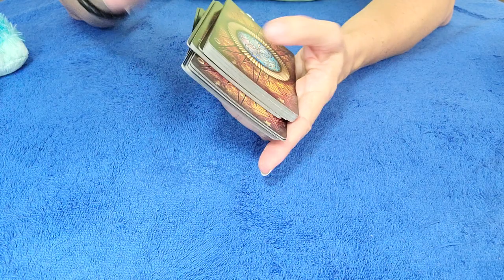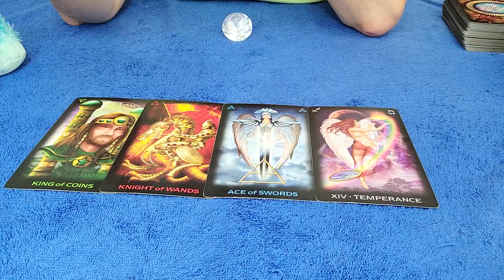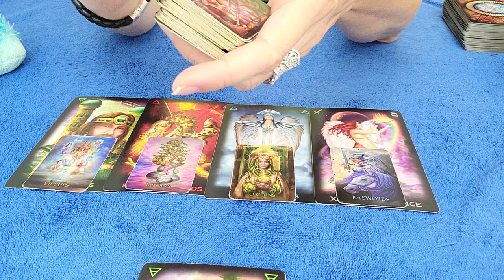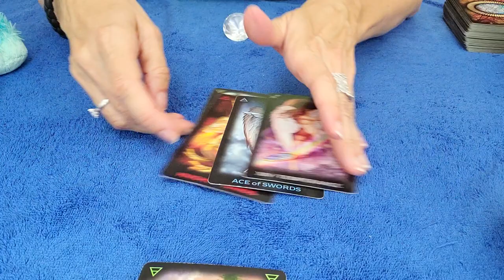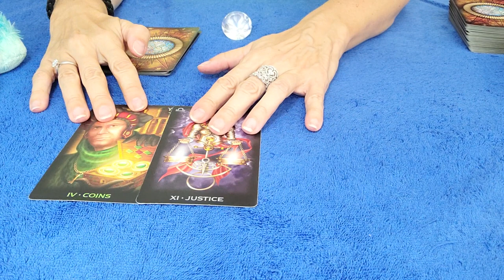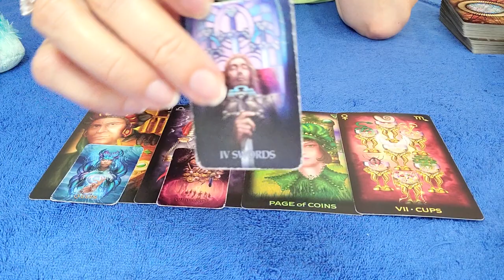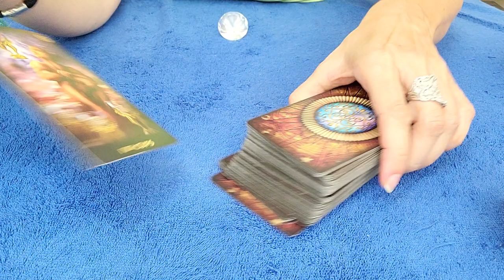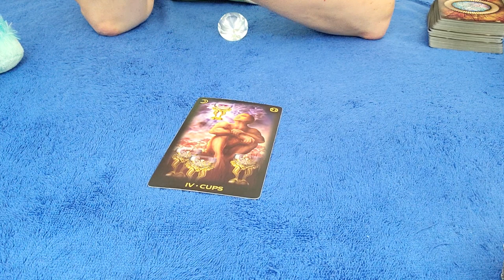CAPRICORN - WANTING TO COME BACK TO YOU! BUT YOU HAVE VALID CONCERNS... 💌 🤔 JUNE 2022 TAROT